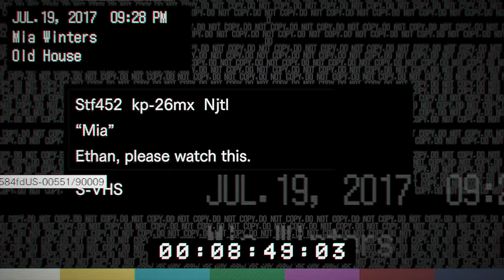RESIDENT EVIL 7: Biohazard · 'Can't Catch Me' Achievement / Trophy Video Guide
Resident Evil 7: Biohazard 'Can't Catch Me' Achievement / Trophy Video Guide.  Can't Catch Me - Complete the "Mia" videotape without being spotted by Marguerite.  The Mia tape can be found on the 2nd floor of the Main House in the Recreation Room.  A VCR is also there to play the tape.  There are a few spots to hide from Marguerite without being spotted -- the main one you need to know is near the shadow plinth room.  You have to stay on the right side because she searches the left after hearing a noise.  The rest is easy.

Want to see more videos? Hit the ❤LIKE❤ button!
Resident Evil 7 Description:
Set within a sinister plantation mansion in modern day rural America and taking place after the dramatic events of Resident Evil 6, players experience the terror directly from the first person perspective for the first time in the series. Embodying the iconic gameplay elements of exploration and tense atmosphere that first coined "survival horror" some twenty years ago, Resident Evil 7 biohazard delivers a disturbingly realistic experience that will define the next era in horror entertainment.

Developer: Capcom
Publisher: Capcom
Platforms: PC, PlayStation 4 (PSVR), Xbox One
Release date: January 24, 2017
Genre: Action-adventure, first-person